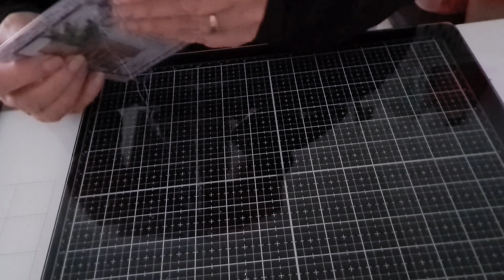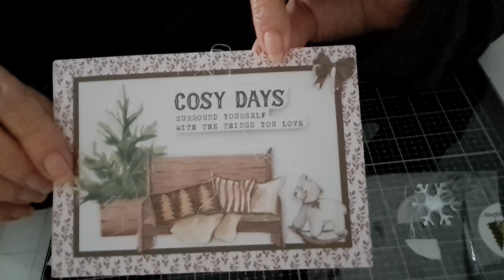bal de Sabella et Brigitte